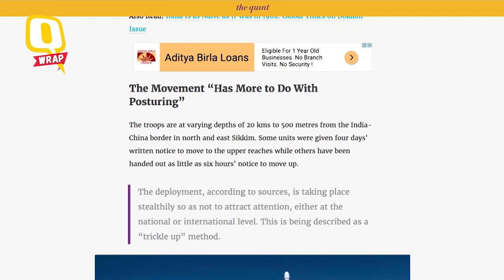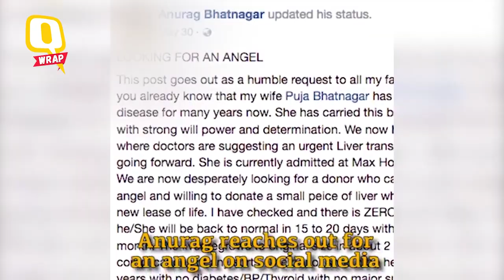QWrap: VP Hamid Ansari Completes Term; Doklam Standoff Intensifies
PM Modi, RS Leaders Hail Contributions of Outgoing VP Hamid Ansari,  About 40,000 Sappers, Engineers Mobilised Along Indo-China Border, Amid AIADMK Merger Talks, EPS Slams Dhinakaran’s Appointment and much more. Watch to know about more stories of the day.